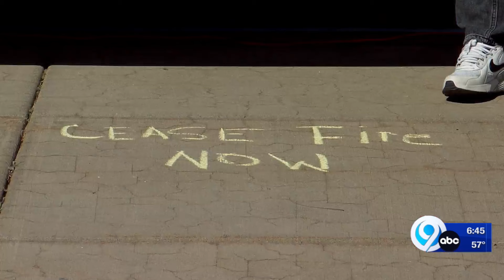Rally held urging Syracuse Common Council to vote on passing ceasefire resolution